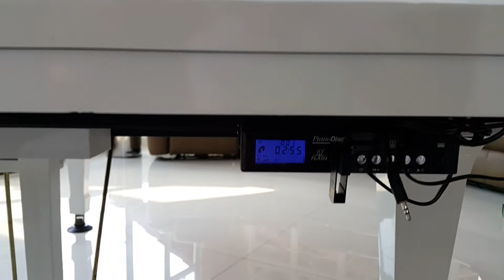Pianodisc installation by Henry Chan, The Crafting Music Sdn Bhd, Malaysia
Pianodisc Malaysia